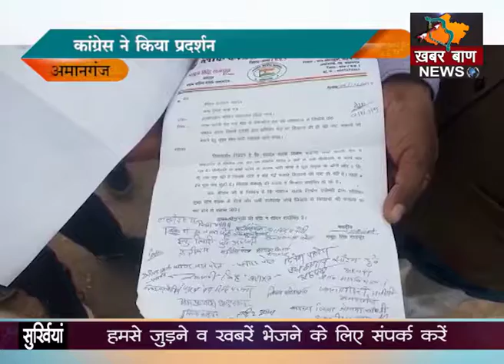कांग्रेस ने किया प्रदर्शन